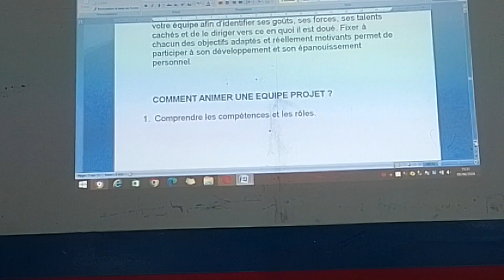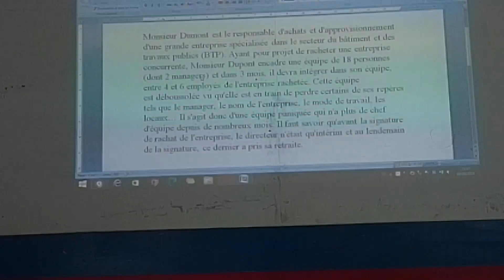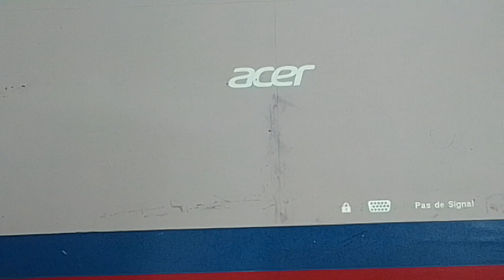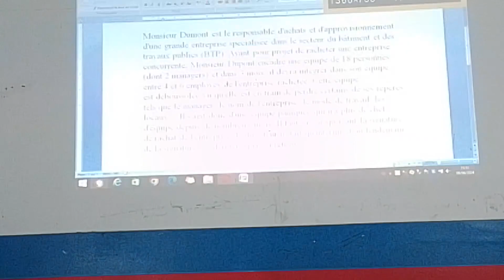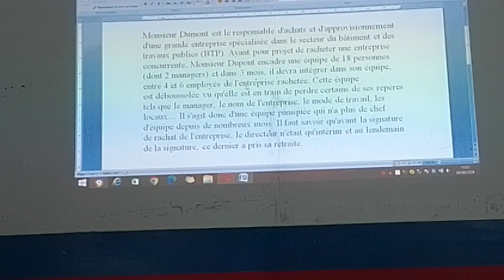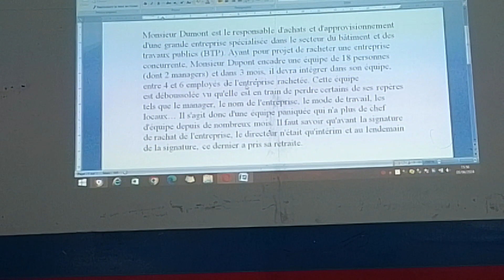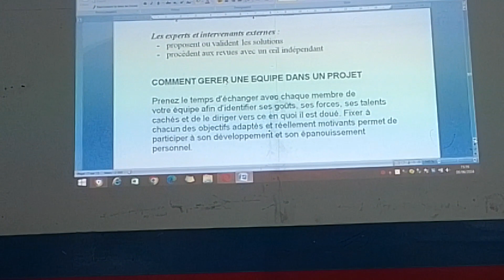FORMATION CPGP DU 08 JUIN 2024(3/4)